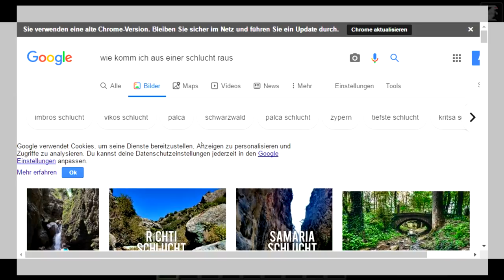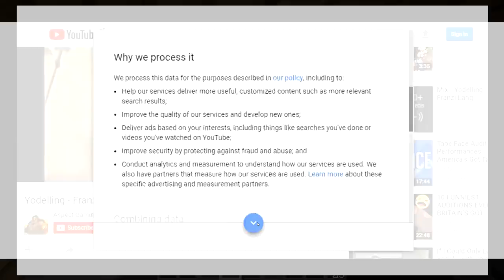Der MCFRANZL in FRANZL'S HAUS?! - Minecraft FRANZL #14 [Deutsch/HD]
►►►Tut DIES um mehr Minecraft FRANZL Videos zu sehen.⤋

★Liked das Video um mehr Minecraft FRANZL Videos zu sehen!